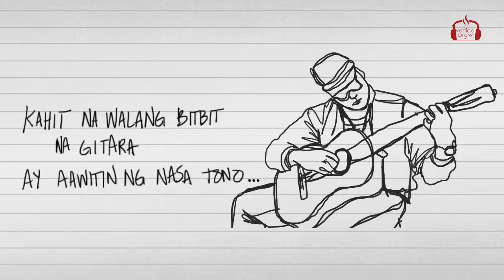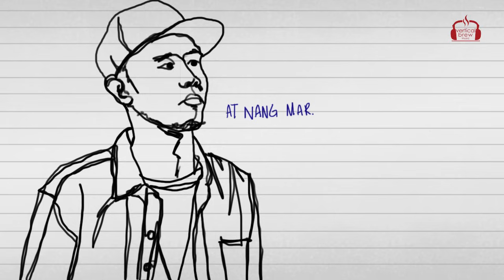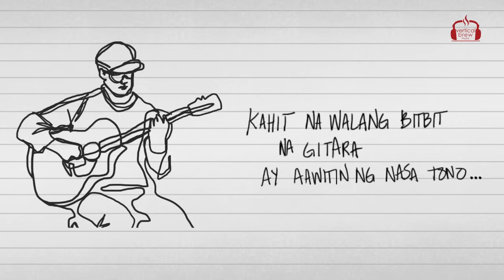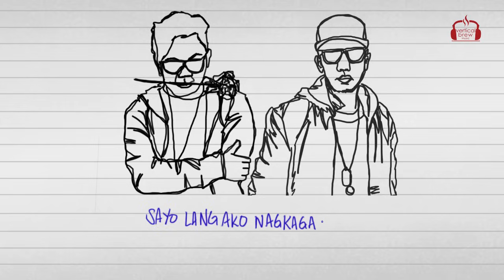Muling Mangharana Lyric Video | Smugglaz Feat. Curse One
Muling Mangharana by: Smugglaz feat. Curse one

GET Muling Mangharana RINGBACK!

Lyrics:

Muling Mangharana
Pwede bang muling mangharana
Sa bintana ng puso mo
Kahit na walang bitbit na gitara
Ay aawitin ng nasa tono
Ang aking pag ibig na sinamusika
Katanungan na hindi maalis
Saking isip na tila lahat ng ito"y
Kakayanin lamang sagutin ng OO mong matamis.

Kung mamarapatin mo lamang na muli ako
Na paalala ko lahat muli sayo
Ng iyong matandaan
Ang lahat ng mga sa ating dalawa
Simula nung makilala kita.
Laging hanap hanap ka
Halos sa tuwina ng puso ko
San man patungo kasama sayo
Ang pag ibig kong alay mula pa noon.
Sayo lang ako nagkaganito (ikaw lamang sinta, dito sa puso ko)
Di ko man sadya (diko sinadya)
Ibigin ka (ibigin ka)
Kaya ang tanging hiling.

CHORUS:
Pwede bang muling mang harana

Kung mamarapatin mo lang na muli ako
Na paalala ko muli lahat sayo
At nang maramdaman mo yung pag ibig
Na ginugol sayo
Dahil ang makita kang masaya
Ay magaan sa loob ko
Naaalala mo ba? Naaalala ko pa
Ang tamis ng ating pag sinta
Di na magbabago ang pag ibig ko
Dahil ang puso ko ay tangan-tangan mo
Sayo lang ako nagkaganto (ikaw lamang sinta dito sa puso ko)
Di ko man sadya (di ko sinadya)

Ang mga nakaraan (nagdaan satin)
Kung saan, (kung kailan)
At kung pano ba nabuo ang lahat satin sinta
Kaya sana pwede pa (Kaya sana pwede Pa)
Mapagbigyan muli itong
Aking Pagsuyo na para sayo
Tanggapin mo parin Sana tulad noon